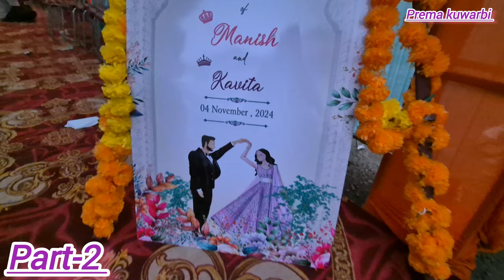❤️ बेटी की सगाई 💍 यादगार पल 😇 पहाडीरीति-रिवाज🤗 Part-2 | Pahadi Lifestyle Vlog | Prema Kuwarbi Vlogs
❤️ बेटी की सगाई 💍 यादगार पल 😇 पहाडीरीति-रिवाज🤗 Part-2 | Pahadi Lifestyle Vlog | Prema Kuwarbi Vogs

❤️ बेटी की सगाई 💍 यादगार पल 😇 पहाडीरीति-रिवाज🤗 || Pahadi lifestyle vlog || Prema kuwarbi vlogs |

🤔बच्चे कब इतने बडे हो गए समय का पता ही नही  Pahadi lifestyle vlog || Prema kuwarbi vlogs

Your queries ÷
prema kuwarbi
Haldwani vlogger
Prema kuwarbi vlogs
Haldwani vloger
Kumaoni vloger
Prema kuwarbi uttarakhandi
Pahadi lifestyle vlog prema kuwarbi
Pahadi lifestyle vlogs
Pahad lifestyle vlog
Haldwani city
Haldwani vlogs
Kumaoni vlog

विडिओ देखने के लिए आप सभी का बहुत बहुत धन्यवाद।
🙏🙏 अगर आप को विडिओ पसन्द आती है तो विडिओ को लायक किजिए ।और  विडिओ के बारे मै आप का कोई सुझाव या प्रसन्न है तो कमेन्ट किजिए अपने दोस्तो के साथ शेयर किजिएगा
साथ ही आप हमारे चैनल पर नये है तो सब्सक्रायब करना ना भूले और बैल आइकन को जरूर दबाए  जिससे हमारी आने वाली विडिओ का नोटिफिकेशन सबसे पहले मिले सके ।